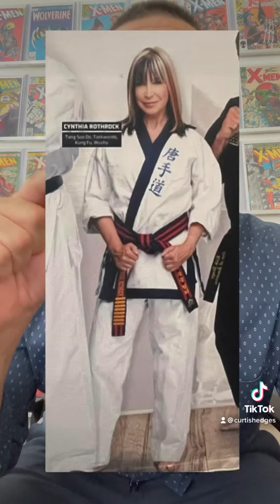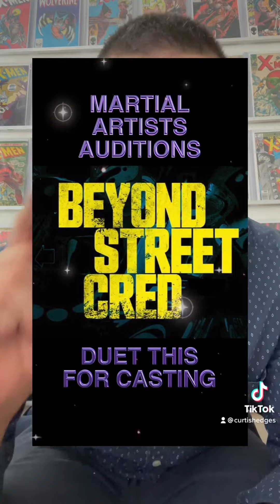Beyond Street Cred - Martial Arts Casting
Calling all tiktok MMA fighters and Boxers.
Duet this for a chance to be casted in the biggest hiphop dance and martialarts movie of all time. Show us your fighting skills. Let’s see what you got!

We will be choosing multiple people for many roles!

nfts available at BeyondStreetCred.com